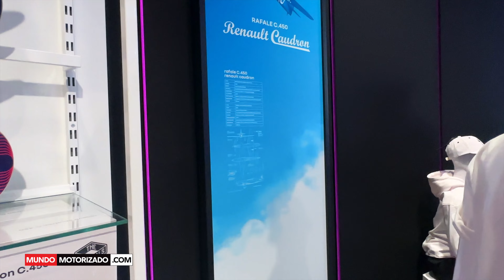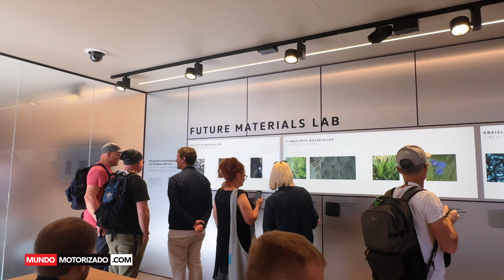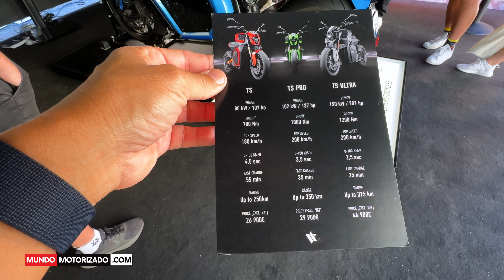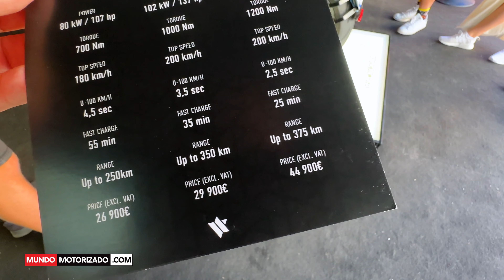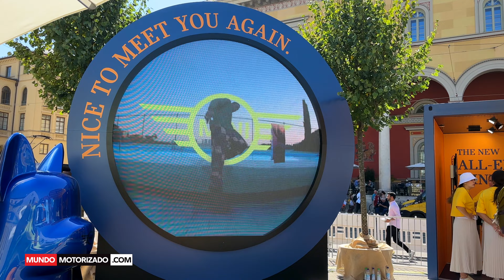IAA MOBILITY 2023 : ASÍ FUE EL OPEN SPACE EN LA CIUDAD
EL SALON DEL MUNICH TUVO SUS EXPOSITORES EN EL CENTRO DE LA CIUDAD, LE MOSTRAMOS TODO LO QUE VIVIMOS EN ALEMANIA